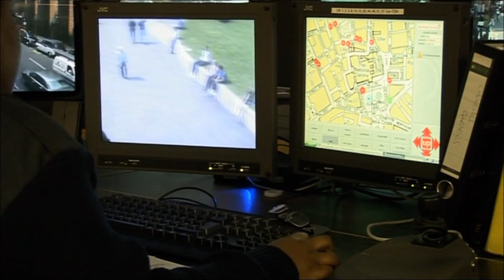Lack of CCTV in central London - BBC London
The lack of working CCTV cameras in some of central London's busiest areas has been criticised by Mayor Sadiq Khan. He says, Westminster Council should be doing more to keep Londoners safe after the borough's cameras were switched off last year. The Metropolitan Police has now stepped in to provide new CCTV but most aren't working yet. Chris Rogers reports. .